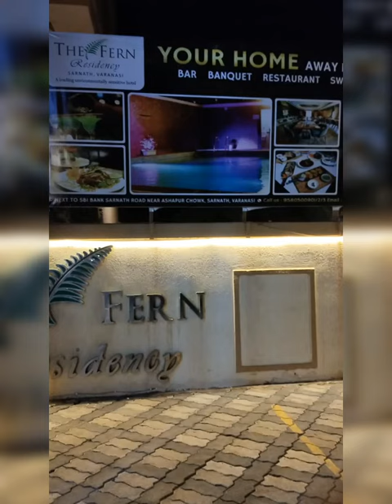the fern residency varanasi the fern residency sarnath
My channel the fern vsy

namskar

the fern vsy
Welcome to Gboard clipboard, any text you copy will be saved here.
Your Quaris -